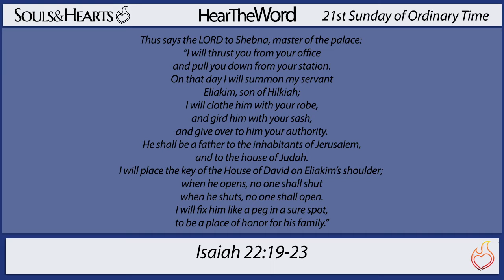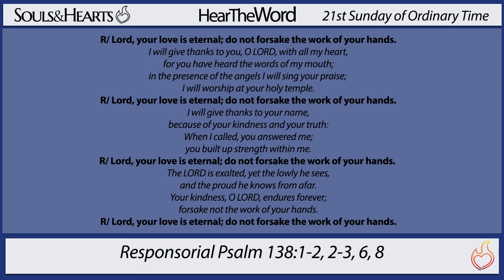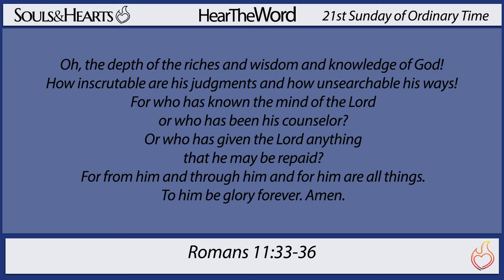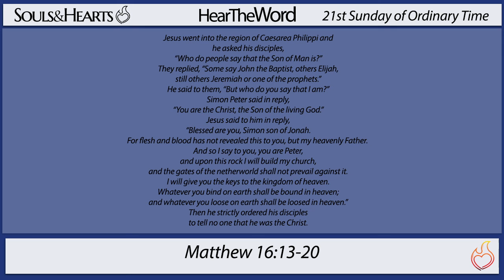Hear the Word Episode 40